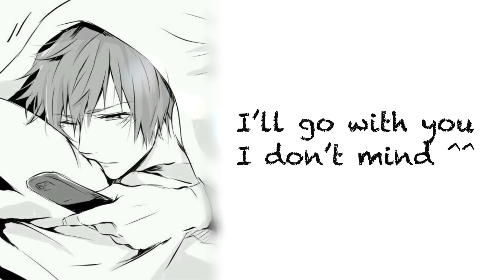[Japanese Voice Acting] Phone Call (The Boyfriend)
Hi! It's KOZU!

ANOTHER VIDEO IN THE SAME WEEK? Yeah even I can't believe it. MY CREATIVE JUICES ARE FLOWING!! And i hope I can keep it this way!

I hope you enjoy this script ALSO inspired by NejiHyuuga4ever. I can't. literally her scripts are amazing!!!

I HOPE YOU LIKE THIS VIDEO!! It's been so long since I've done a boy voice BECAUSE ITS SO BAD! But I'm practicing hehe

DON'T FORGET TO JOIN THE KOZU FAM!

Script: KOZU *INSPIRED BY NEJIHYUUGA4EVER
Translation: KOZU
Vocal: KOZU

Romaji
Hm ah Doushita. Omae ni denwa nante mezursashi jan

Hm ore? Betsuni nette naka nee yo. Suugaku no shiken no fukushuu de na yakkai na mondai ga dettanda.

Tte baretaka…heki yo..tte doushita.

Ehh nichiyoubi? Hima dakedo.. nanda deeto ni sasotten no.. *laugh*

Warui warui.. aite ni shite yaru kamawa nai ze

Sore dattano ka…sorede omae mou soro soro nenai to me no kuma wo ette…kawaiku nante narene yo *laugh*

Joudan.. omae ha itsudemo kawaii..

Ore no kawaii kanojo da

Sore ja oyasumi

M ore mo daisuki

Ja kiruze..

English
What’s up? It’s unusual for you to call me..

Huh? Me? I’m not sleeping, its fine. I’m studying for the math’s exam and I got stuck on a hard problem.

Tch..I was found out…it’s fine..so what’s up?

Eh? Sunday? I’m free…what’s this? Are you asking me out on a date?

My bad, my bad! I’ll go with you I don’t mind ^^

That was it? Rather, you should go to bed soon, or you’ll get dark circles under your eyes and you won’t be become cute anymore ^^

I’m joking! You are always cute no matter what

My cute girlfriend

Well then, goodnight..

I’m hanging up.